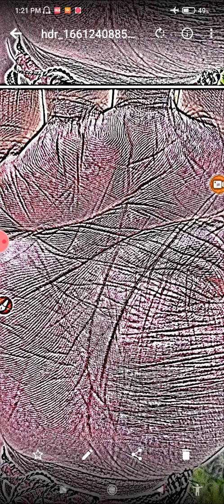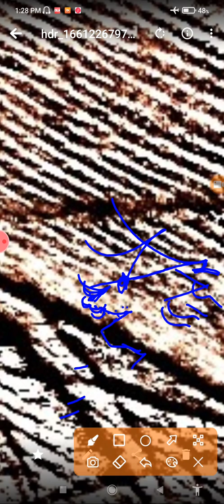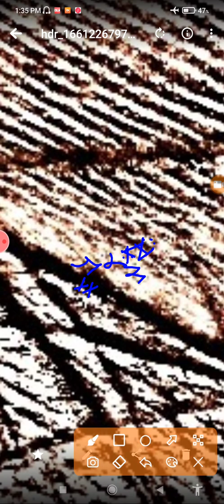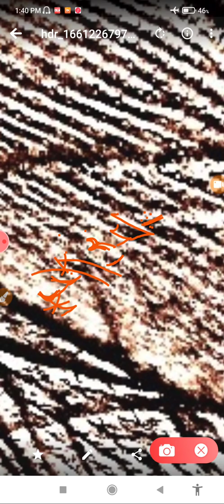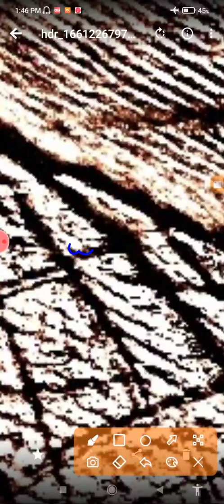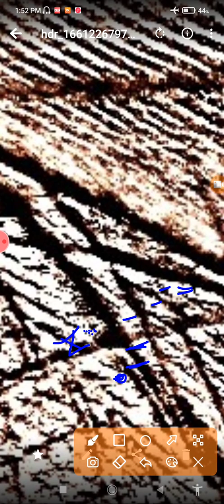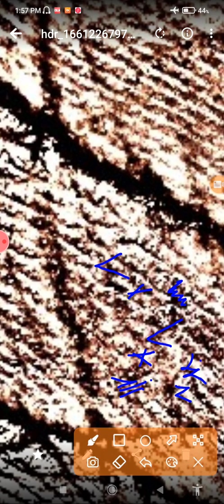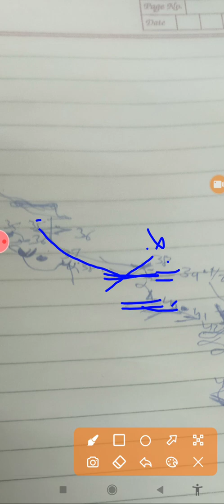उलझी हुई जिंदगी में उसे सुलझाने की कोशिश करना लेकिन ग्रह कितनी दिक्कत लायेगे समय समय पर